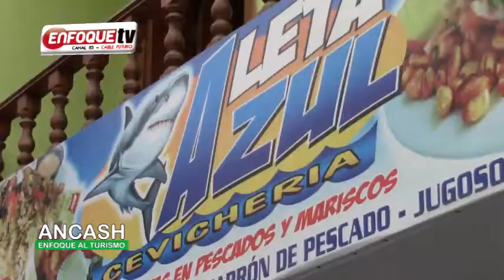ALETA AZUL DESTINO GASTRONOMICO EN EL DISTRITO DE COISHCO